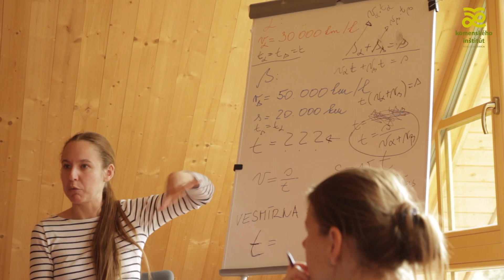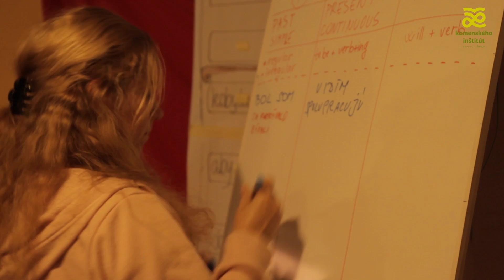Čo je Komenského inštitút?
Komenského inštitút je priestor pre pedagogických lídrov Slovenska. Pozrite sa, čo o ňom vravia účastníci, lektori i mentori.

Komenského inštitút realizuje CEEV Živica a video vzniklo počas workshopu zážitkovej pedagogiky vo Vzdelávacom centre Zaježová.